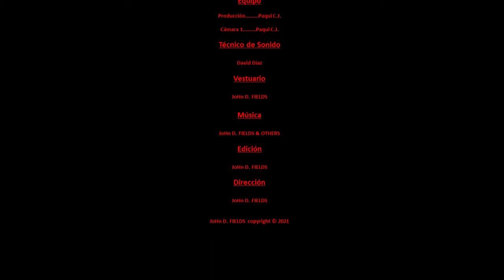SKETCH | DESAYUNA COMO UN REY, COME COMO UN PRÍNCIPE Y CENA COMO UN MENDIGO 👑🤴🏻🧔🏻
Hay dichos que nunca pasan de moda en nuestro día a día.